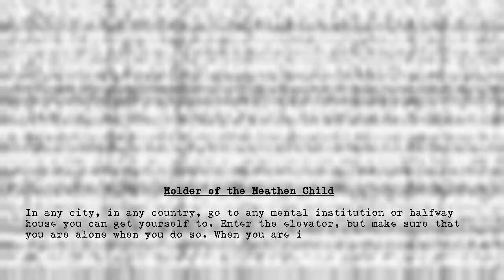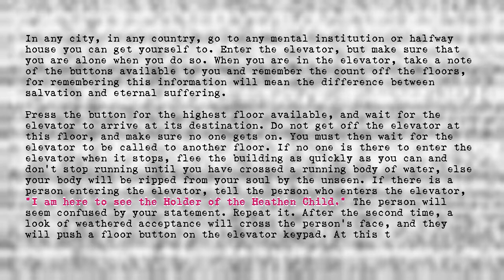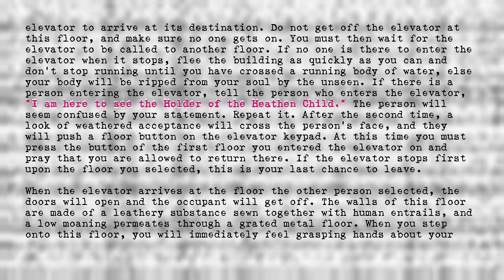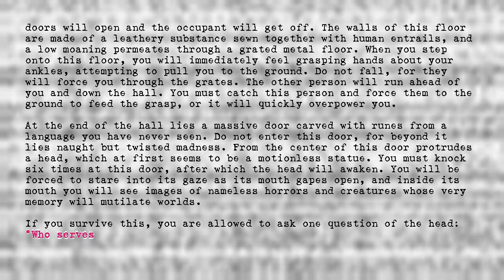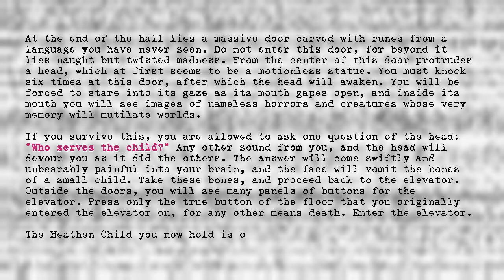Holder of the Heathen Child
Title: Holder of the Heathen Child